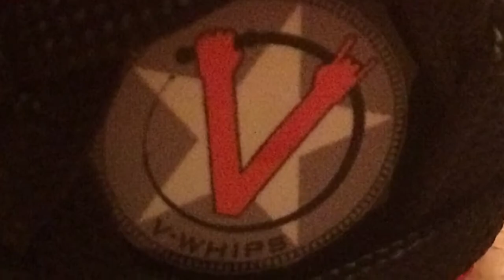V-whips Respect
This was a special order. This was the first time I have ever plaited names into handles. Dallas and Nick are Street performers in Florida and Dallas is an old friend of mine. Nick is his son following in dad's footsteps.